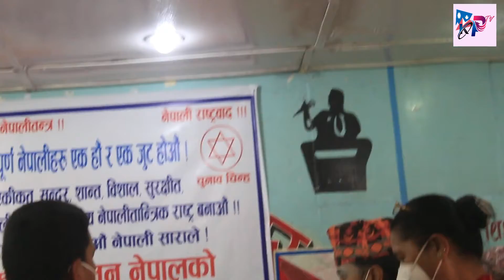रास्ट्रीय मुक्ति आन्दोलन नेपाल अब नया शक्ति संग पार्टी एकता गरेर अगाडि बड्ने घोसणा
१४ वर्ष पुरानो राजनतिक पार्टी रास्ट्रीय मुक्ति आन्दोलन नेपाल अब नया शक्ति संग पार्टी एकता गरेर अगाडि बड्ने घोसणा